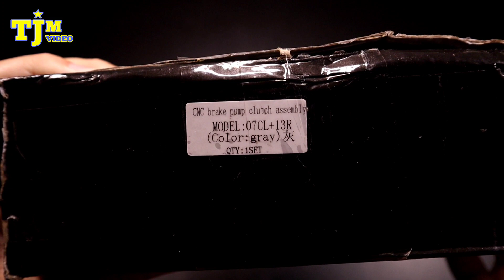MASTER REM NASSERT BEET l MURAH TAPI BUKAN MURAHAN...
Halo guys.. kali ini saya tu mau review produk dari nassert beet nie.. dengan model yg sangat mirip dengan brembo, harga yang sangat terjangkau.. kira" gmn nie kualitasny??? yukz cek videonya
nassertbeet